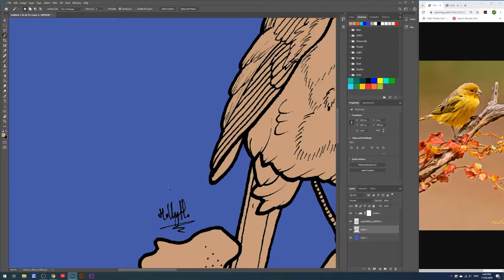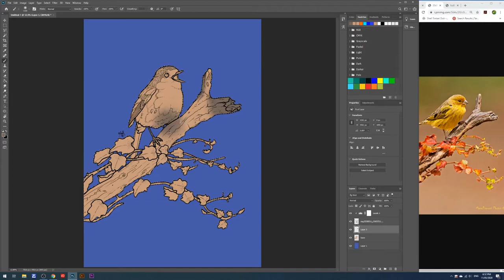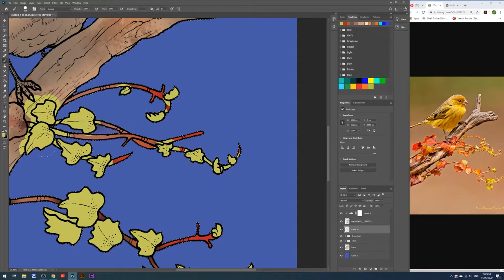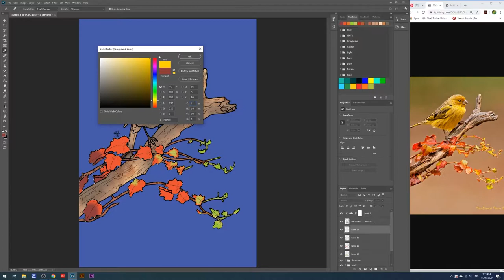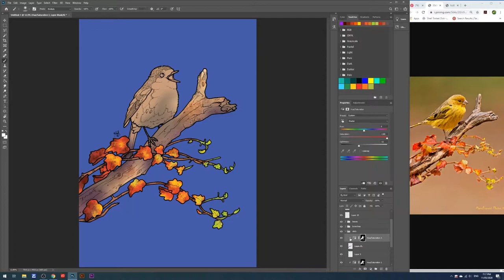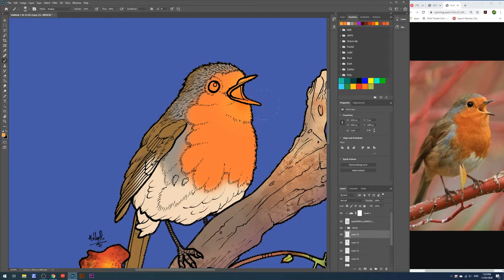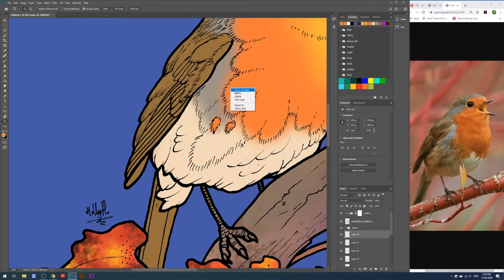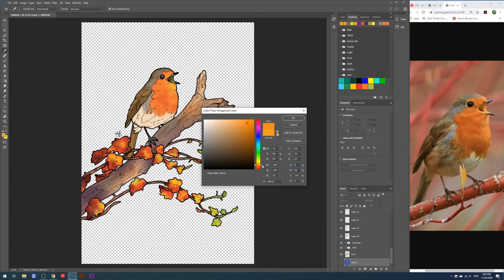Robin Photoshop Speed Paint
Just a quick timelapse of me editing my present formy mother for Mother's Day! Loved how the leaves turned out in this one!
Like this video? Should I make more speed painting videos like this? Lemme know down in the comments!

Materials:
PIGMA MICRON Fineliners, 005, 02 and 08
Art Spectrum Draw and Wash pad A3
Adobe Photoshop

Places you can find me and my pretty pictures!